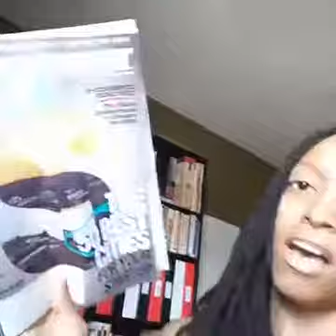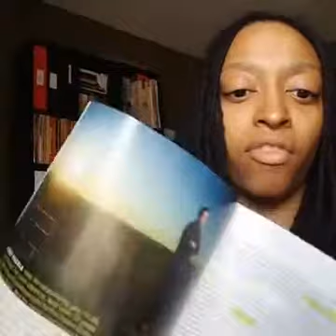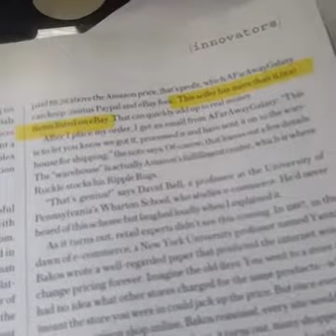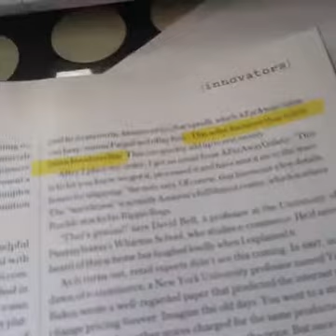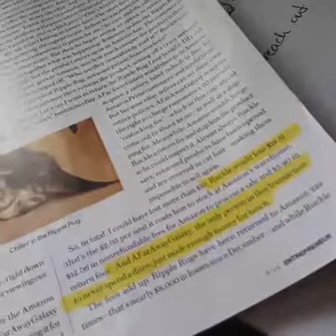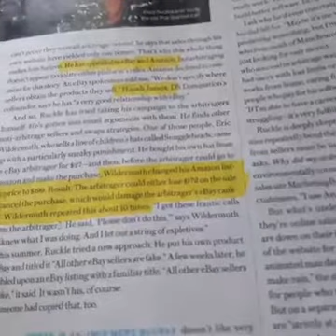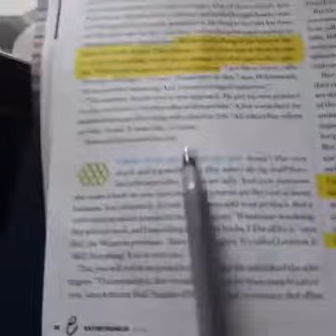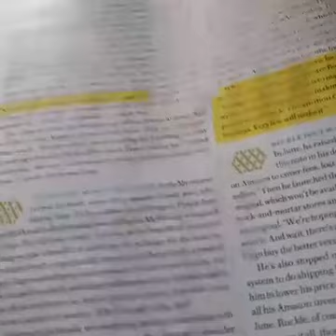Why Kim Q Didn't Go With The Unit Of Prosperity UOP To Inifinii DS Domination